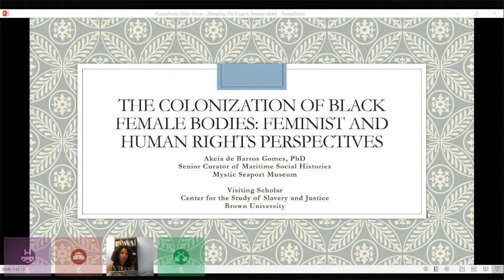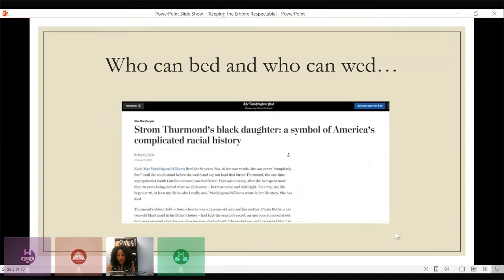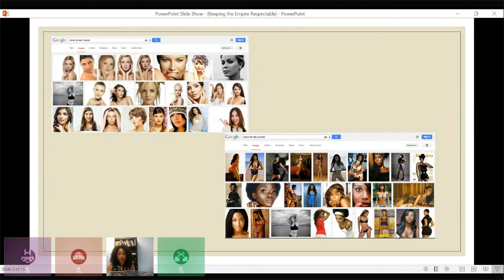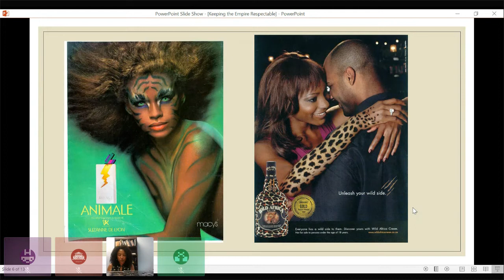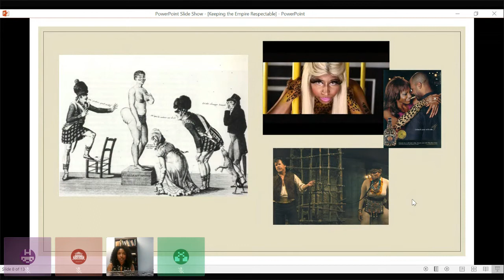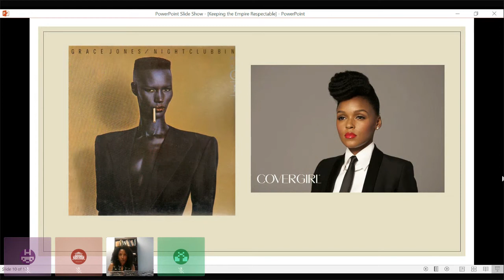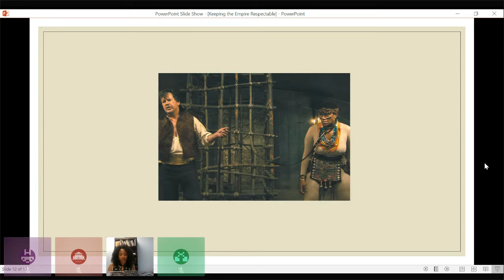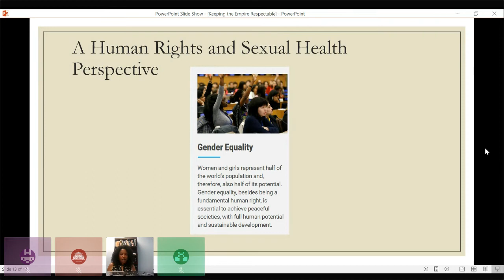The Colonization of Black Female Bodies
Presented in partnership with the Newport Middle Passage Port Marker Project, Dr. Akeia de Barros Gomes will explore how the dynamics underlying the fundamental gendered/raced/sexual relationships that were created under colonialism exist in the same form in global patriarchal capitalism and pop culture, including mainstream music and pornography. She will also explore contemporary Black feminist literature which critiques foundational Black feminist thought on this subject.  In an effort to bridge the two, she will analyze media representations of the Black female body in the context of human rights and sexual rights, as this offers global and historical perspective without minimizing the agency of those whose bodies have historically been exploited for profit.

Dr. Akeia de Barros Gomes is the Curator of Social History at the New Bedford Whaling Museum where she is responsible for curation of exhibitions, exhibit installation, historical research related to exhibitions, publications, lectures, symposia, collections guides, interpretive public programs and public outreach.  She has documented and done archaeological work on Native American, African American, and Caribbean histories, culture and landscapes, and has done anthropological fieldwork in Caribbean Rastafarian communities, in West African Vodun communities, and Northeastern Native American communities. Before coming to the New Bedford Whaling Museum in August of 2017, she taught for nine years as an anthropology professor in the Departments of Psychology and Human Development, American Studies and Political Science at Wheelock College in Boston and taught as an adjunct professor of Anthropology at the University of Connecticut. She earned a Bachelor of Arts degree from Salve Regina University, and a Master of Arts and Doctoral degree from the University of Connecticut.

Broadcasted via Crowdcast on July 21, 2021